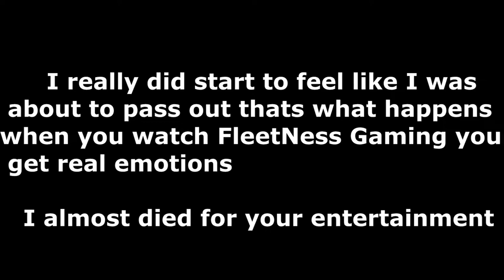Minecraft Back To The Future| 4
I had the most fun making this one

I also almost died so pls smash that mf like button